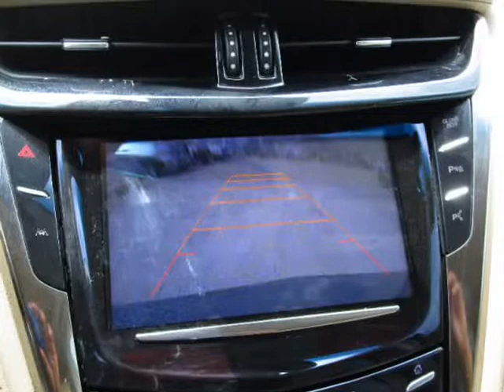The price that appears on this listing is the requested Down Payment !!!! (Houston, Texas)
6105 North Freeway
Houston